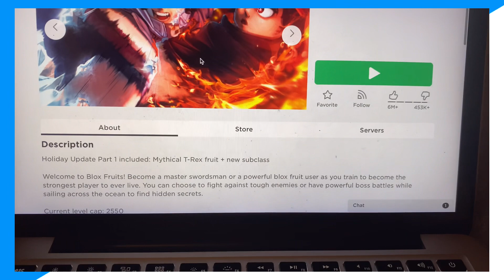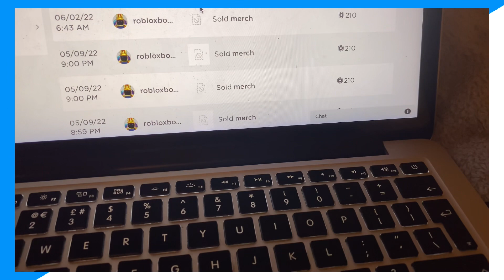How to get FREE dark blade in blox fruit (How to get FREE dark blade in blox fruit)(blox fruit)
Learn How to get FREE dark blade in blox fruit (How to get FREE dark blade in blox fruit)(blox fruit)

In this video I go over blox fruits and blox fruit also blox fruits dark blade and roblox blox fruits